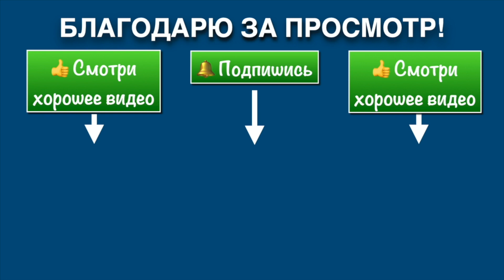МАСТЕРСКАЯ КУМИТЭ КЁКУСИНКАЙ (28) Ути Хайсоку-гэри / Связка с Лоу-кик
В 28-й серии фрагменты индивидуальной тренировки под руководством Шихана Анатолия Криводедова. Отрабатываем удар ногой Ути хайсоку-гэри и связку с Лоу-кик.

Центр "Поларбудо" Мурманск.
Тренировки детей с 4-х лет и взрослые.